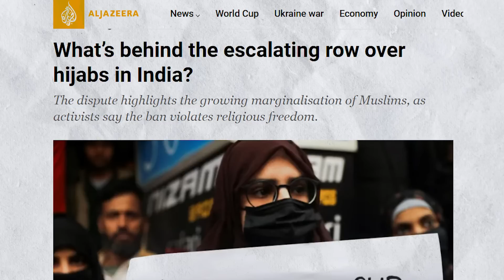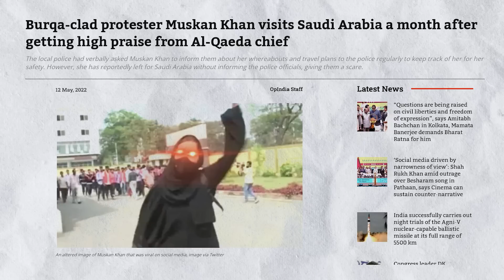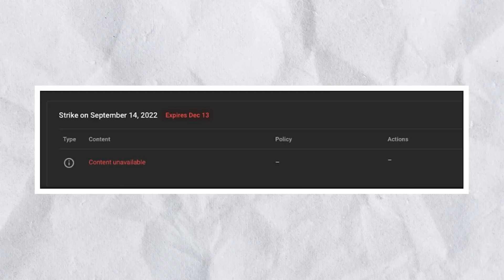Hijab - A Short Documentary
If you want to support me :
GOOGLE PAY / PHONE PAY / PAYTM / BHIMUPI :  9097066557

BTC Wallet Binance: 1EfSzW92JaoT9Eq2easYwMf1HAmMAYLy2W